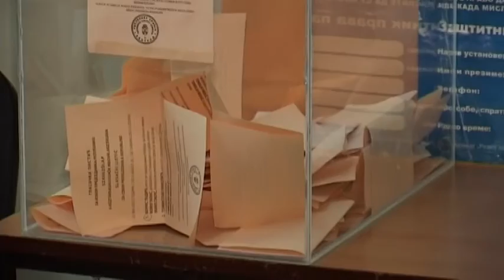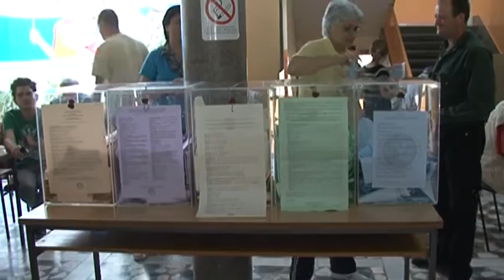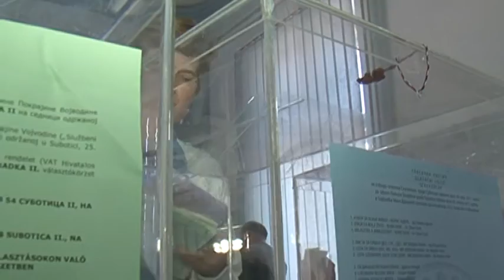2015 08 20 Van rá esély, hogy márciusban előrehozott választások lesznek